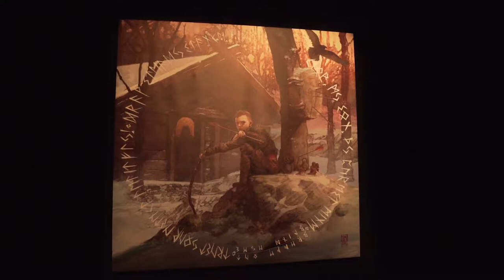God of War A Call From the Wilds at PSX PS4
God of War commonly referred to as God of War 4 is an upcoming third-person action-adventure video game in development by Santa Monica Studio and to be published by Sony Interactive Entertainment (SIE). It is scheduled to be released in early 2018 for the PlayStation 4 (PS4) console. It will be the eighth installment in the God of War series, the eighth chronologically, and the sequel to 2010's God of War III. The game will be a soft reboot for the franchise and will take the series to the world of Norse mythology—all previous games were based on Greek mythology. Series protagonist Kratos will return as the main character, and he now has a son named Atreus. Kratos acts as a mentor and protector to his son, and has to master the rage that has driven him for many years.